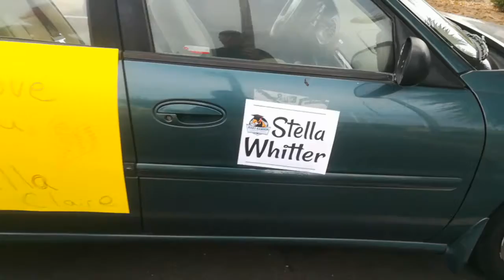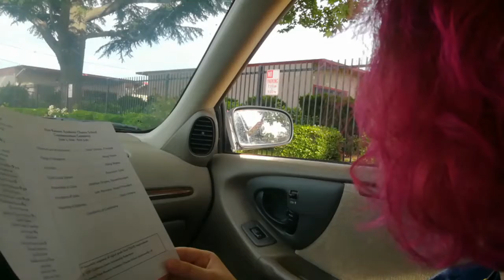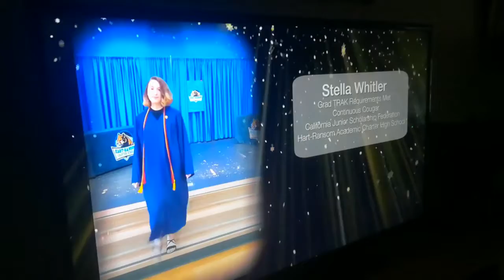In which Stella graduates from 8th grade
Yay!